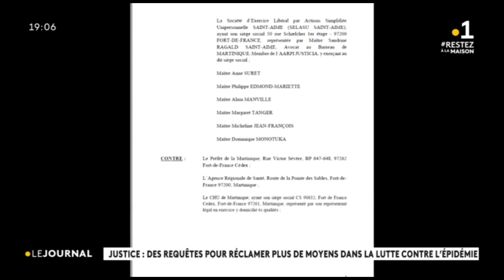Coronavirus : Requête Assaupamar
L'Assaupamar, la CSTM et une dizaine d'avocats dépose un référé devant le tribunal administratif de Martinique